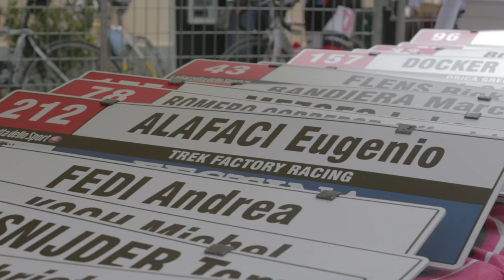storiedalgiro | La vita di un ciclista durante il Giro | Eugenio Alafaci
Eugenio Alafaci è un ragazzone di 23 anni simpaticissimo, enorme e con i muscoli delle gambe come quelli di un centometrista.
Ma Eugenio non è solo un professionista che si rompe la schiena sulle strade del giro, è anche un ragazzo "normale" che usa i social, che chiama sua mamma a casa, che se la spassa con gli amici.
Come vive un atleta durante il giro d'Italia? Cosa mangia? Quanto? Quando?
Questo video risponde a molte di queste domande.